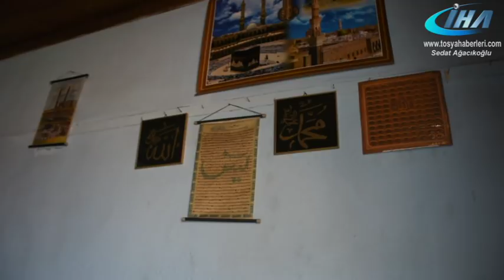TOSYA'DA 80 YAŞINDA YAŞLI ADAMI TELEFON DOLANDIRICLARI 24 BİN TL DOLANDIRDI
Kastamonu'nun Tosya İlçesinde Telefon Dolandırıcıları 80 yaşındaki yaşlı adamı dolandırdı